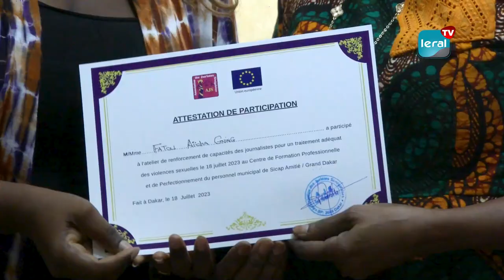Atelier de formation sur les vi0lences s$xuelles : l'AJS et l'Union Européenne unissent leurs forces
"Contribuer à l’éradication des vi0lences s$xuelles par la sensibilisation, la vulgarisation et l’application effective de la loi criminalisant le viol et la pédophilie en zone urbaine et périurbaine : tel est l'intitulé du projet mis en œuvre par l'Association des Juristes Sénégalaises (AJS), avec l’appui de l’Union Européenne. Ce projet a été présenté ce mardi lors d'un atelier de formation sur le traitement médiatique des cas de violences sexuelles impliquant les acteurs des médias. Cette session de formation s'inscrit dans le cadre de la mission de l'AJS visant à promouvoir et protéger les droits humains, en particulier ceux des groupes vulnérables tels que les femmes et les enfants. En tant qu'acteurs clés pour faciliter la lutte contre les violences sexuelles et sensibiliser à leur sujet, les professionnels des médias qui ont participé à cet atelier soulignent son importance. L'adjointe au maire de la ville de Dakar a également salué cette initiative.